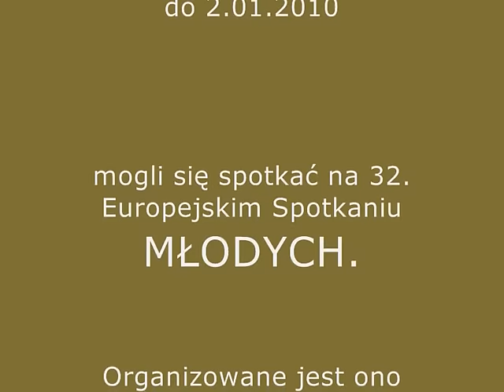Veni Sancte Spiritus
VENI, SANCTE SPIRITUS - Przybądź Duchu Święty !